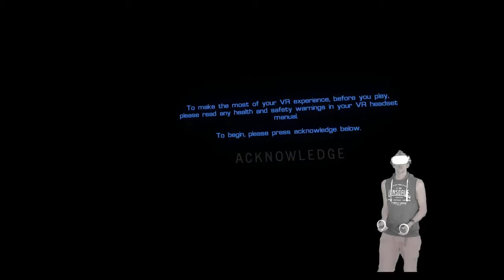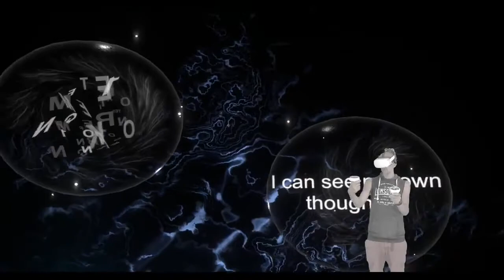The Academy - Oculus Quest - FORM - Epic VR Puzzle - Ultimate Must Experience